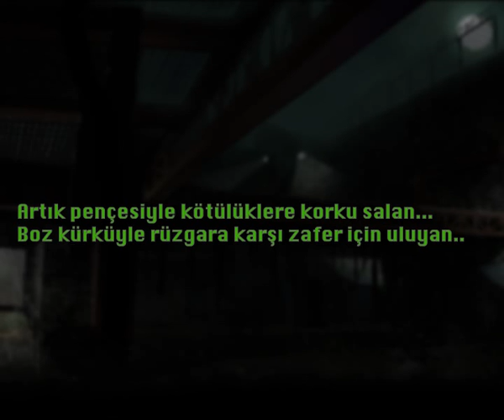Joygame Wolfteam - O, Kurtların Efendisi!!! [Yiğit Demir]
Türkiye'nin en popüler, milyonların oynadığı MMOFPS oyunu Wolfteam, Joygame kalitesi ile tamamı türkçe olarak first person shooter oyun severler için hazır. Milyonlarca oyuncu, ödüllü turnuvalar, etkinlikler, özel karakterler, kurtadamlar, eğlence, adrenalin ve Joygame kalitesi ile 7 / 24 hizmet hepsi Joygame Wolfteam'de! Hemen sitesine git indir ve oynamaya başla.